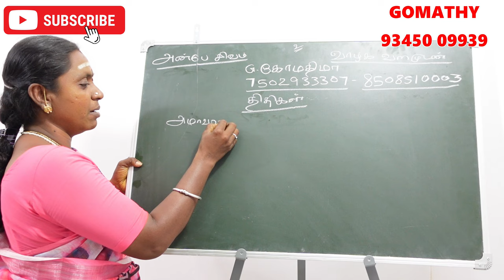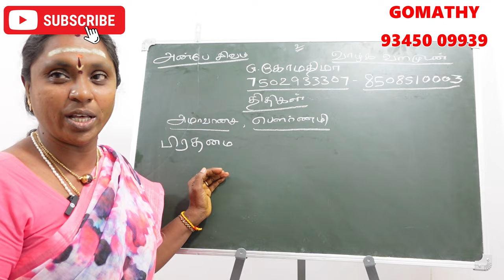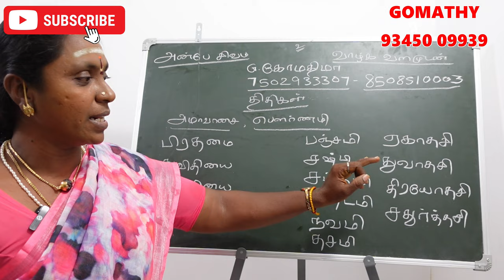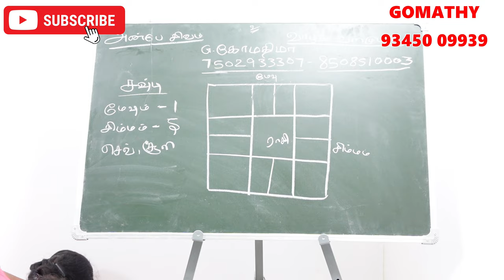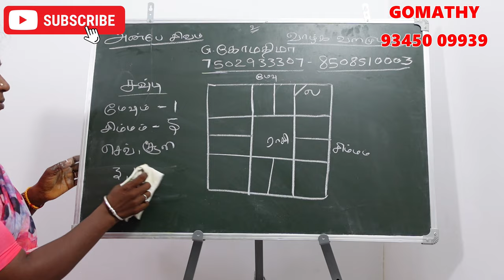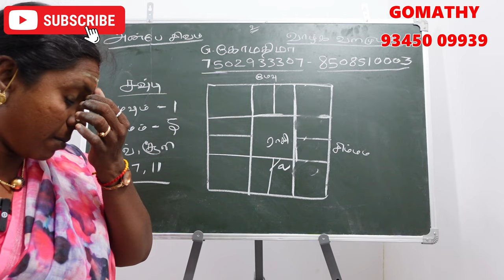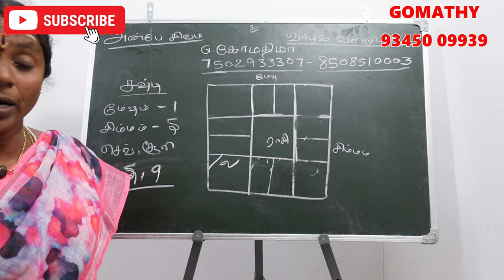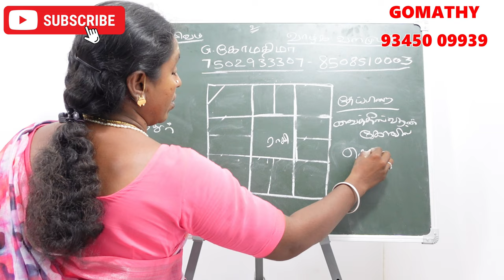சஷ்டி திதியில் பிறந்தவர்களா நீங்கள் 12 லக்கின காரர்களுக்கான திதி ரகசியம் | sashti thithi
12 lagnam palan in tamil - thithi soonyam .
12 லக்னக்காரர்களுக்கும் விதியை மாற்றும் திதியின் ரகசியம்

sashti thithi in tamil - சஷ்டி திதி
சஷ்டி திதியில் பிறந்தவர்கள் -thiruthiyai thithi tamil
sashti thithi in tamil - சஷ்டி திதி பலன்கள் பரிகாரங்கள்

1st Tithi -prathamai thithi
2nd Tithi – thithiyai thithi
3rd Tithi – Trithiyai thithi
4th Tithi -Chaturthi thithi palan
5th Tithi -Panchami tithi palngal
6th Tithi -Shasthi thithi
7th Tithi -Saptami thithi palan Tamil
8th Tithi -Ashtami thithi palan
9th Tithi -Navami thithi palangal
10th Tithi – Dashami - dasami tithi palangal
11th Tithi – Ekadasi thithi palan
12th Tithi -Dwadashi
13th Tithi -Thrayodashi.
14th Tithi – Chaturdashi
15th Tithi -Amavasya
16th Tithi -Poornima.